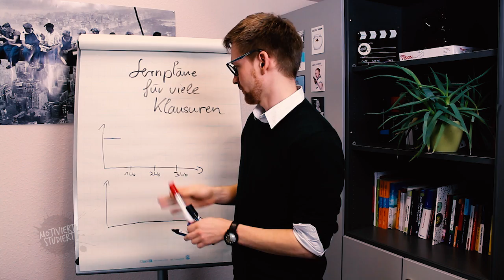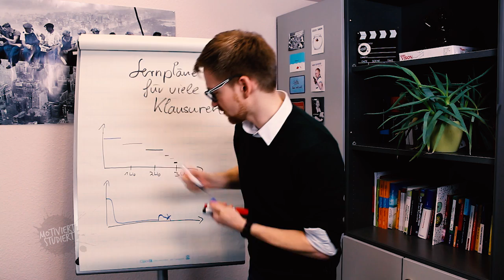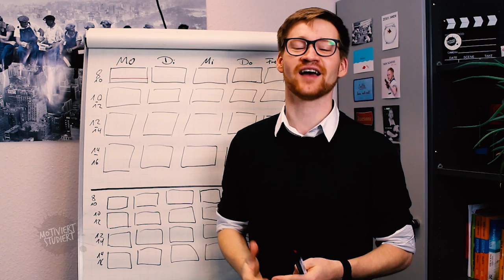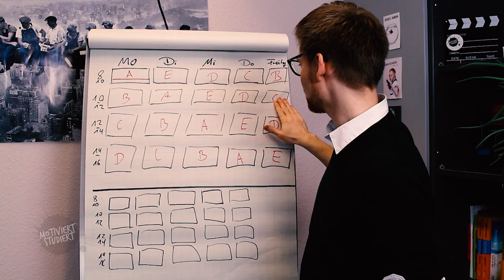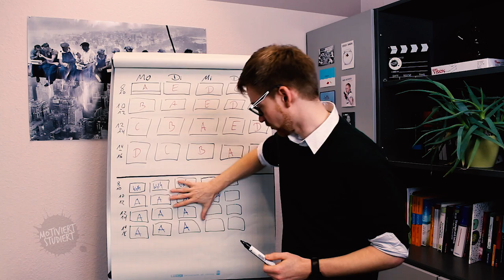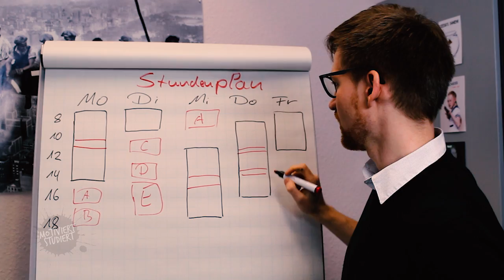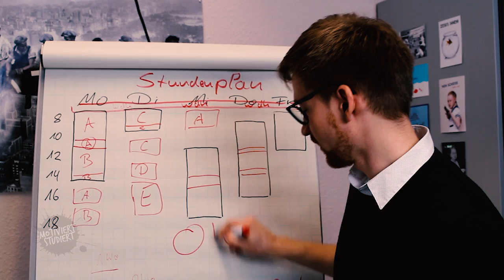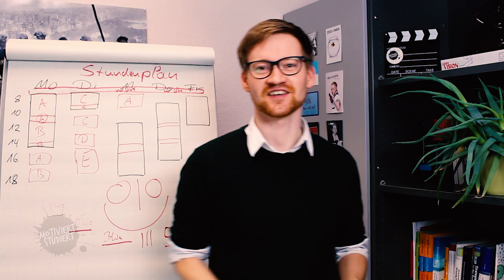Lernplan für viele Prüfungen in kurzer Zeit erstellen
Lernplan für viele Prüfungen in kurzer Zeit. Alles dazu findest du in meinem Buch 📚 "Motiviert Studiert" 📚 Leseprobe
Auf Amazon

Einen Lernplan zu erstellen ist nicht einfach. Vor allem, wenn du von vorn herein weißt, dass du sehr viele Prüfungen auf einmal hast. Hier kannst du unterschiedlich vorgehen.
Es gibt "Experten", die dir sagen, lerne ein Fach nach dem Anderen. Das ist aber quatsch, weil dein Gehirn viel vergisst, wenn du dir Inhalte lange Zeit nicht ansiehst. Daher habe ich dir einen Lernplan für viele Klausuren zusammen gestellt, der dir zeigt, wie du effizient lernst und dir die Tage bis zu Prüfung so einteilst, dass du in allen Prüfungen Bestnoten schreiben kannst.

Viele motivierende Grüße und viel Erfolg beim Aufstellen eines Lernplans für viele Prüfungen
Daniel